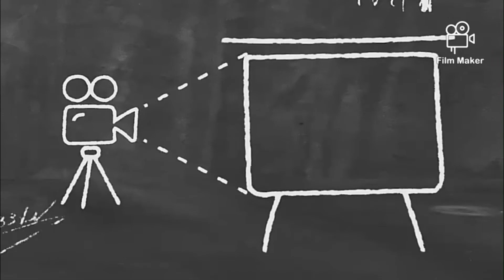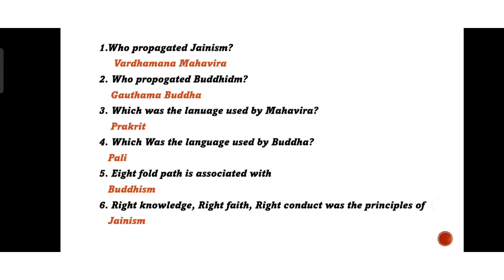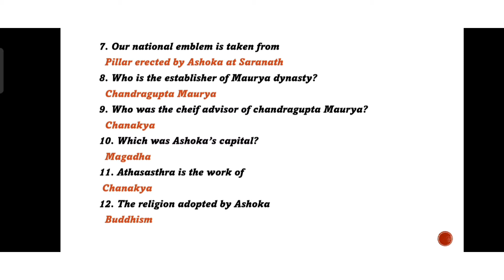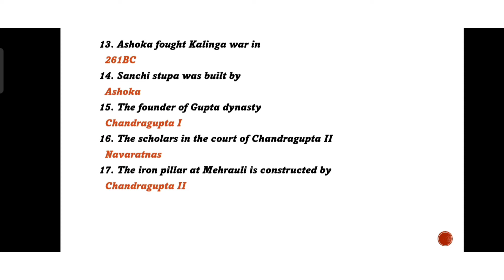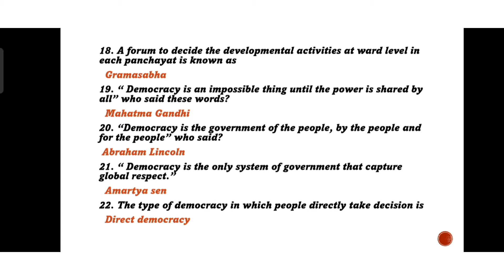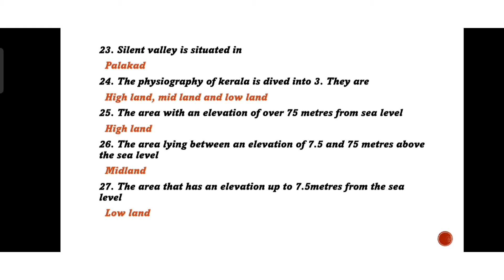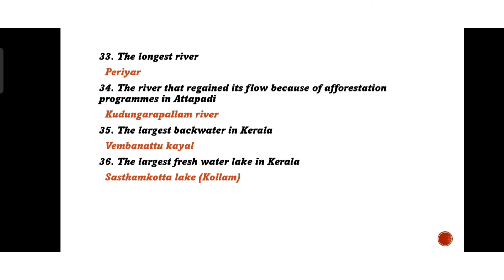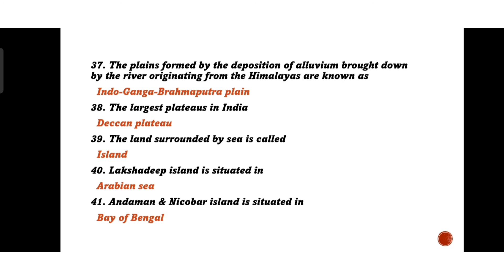KTET category 3SOCIAL SCIENCE // SCERT School textbook//class 5 //ONE WORD QUESTIONS (Part 3)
SCERT സാമൂഹ്യശാസ്ത്ര പാഠാപുസ്തകങ്ങളിലൂടെ.

👉SCERT TEXTBOOK CLASS 5 ONE WORD QUESTIONS (PART 1)👇🏻👇🏻

👉SCERT TEXTBOOK CLASS 5 ONE WORD QUESTIONS (PART 2)👇🏻👇🏻